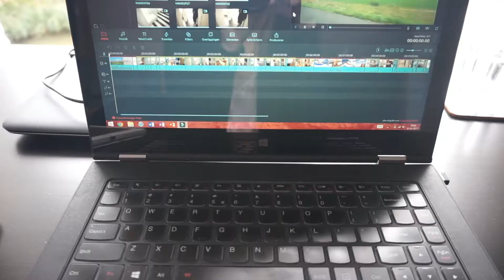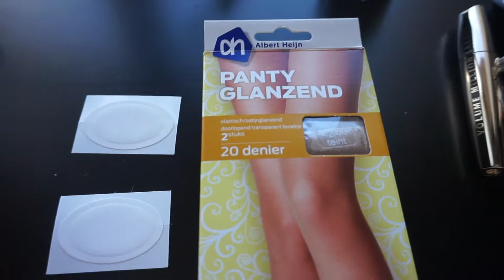Vlog #50 - Wedding day!